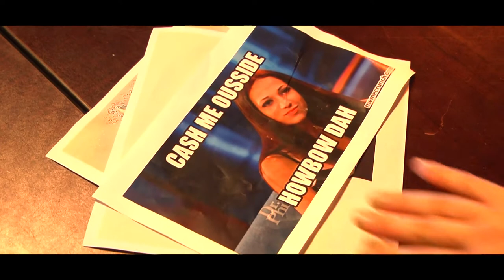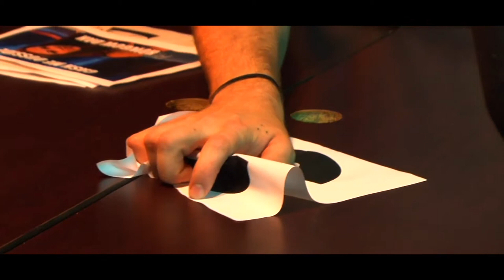10 - Auburndale Senior - "Intervention"